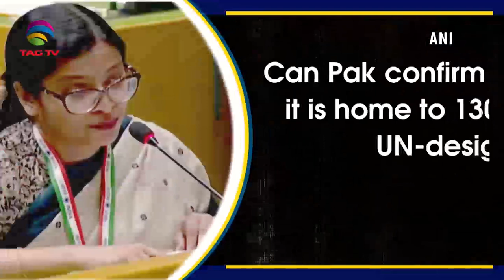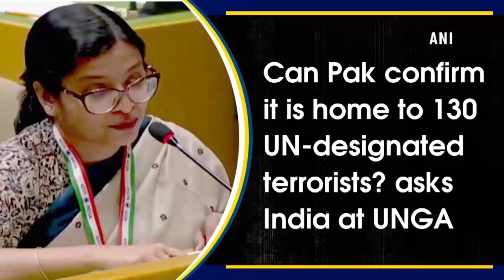India News Bulletin with ANI courtesy @TAG TV